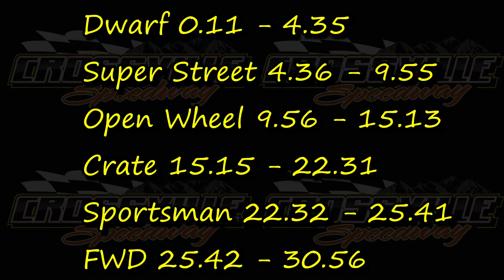Crossville Speedway Weekly Racing (6-8-18)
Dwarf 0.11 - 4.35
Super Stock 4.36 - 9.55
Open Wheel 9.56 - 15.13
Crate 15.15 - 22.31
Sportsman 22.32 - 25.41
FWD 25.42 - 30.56